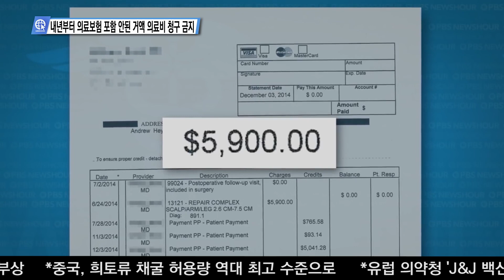10-01-21 Inside USA 06 - 내년부터 의료보험 포함 안된 거액 의료비 청구 금지